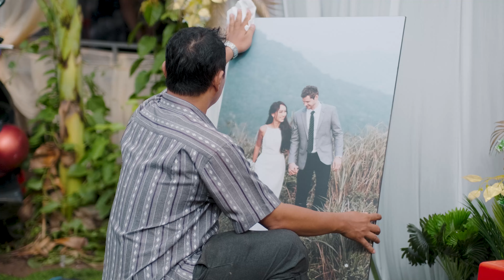Phim phóng sự cưới miền Tây - Michael Fegan - Trúc Lê